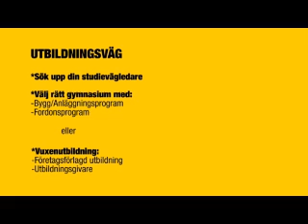Bli maskinförare nu!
- Är Du målmedveten, har fingertoppskänsla och kan arbeta självständigt?
   - Vill Du ha ett fritt och varierande arbete?
   - Vill Du vara med och bygga för framtiden?

Då är maskinföraryrket något för Dig!